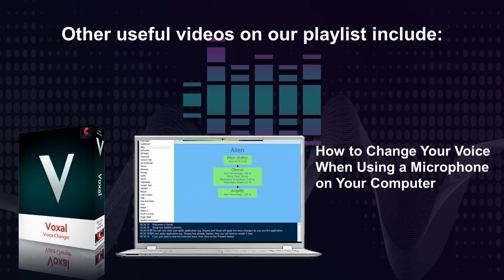How to Use Audio Masking for Privacy in Public Spaces | DeskFX Audio Enhancer Tutorial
This video will show you how to mask your audio for privacy in public spaces using DeskFX Audio Enhancer Software.

Go to the Tools tab and click the Audio Masking button. Use the volume sliders to increase or decrease the volume of Pink Noise and Voice Murmur. Stream your audio.